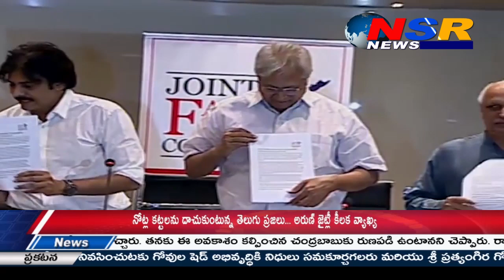ప్రత్యేక హోదాపై షాకింగ్ కామెంట్స్ చేసిన పవన్ కళ్యాణ్ // Pawan Kalyan JFC Final Report Pressmeet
తెలుగు ప్రజల గుండె చప్పుడు -NSR NEWS